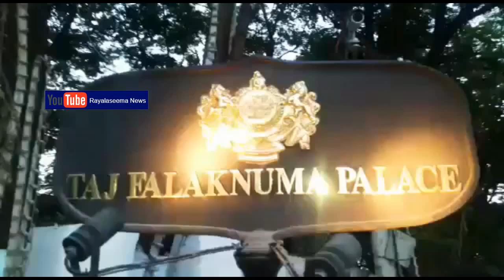పలకనామ ప్యాలాసులో ఇవాంక || Ivanka Trump Grand Entry In Hyderabad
Watch పలకనామ ప్యాలాసులో ఇవాంక  || Ivanka Trump Grand Entry In Hyderabad